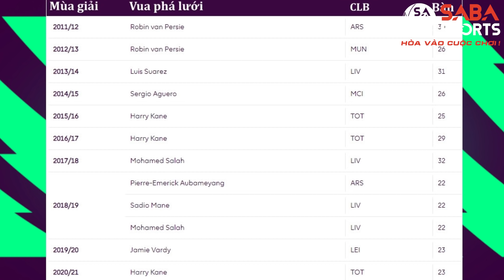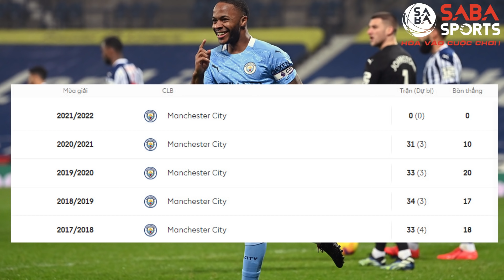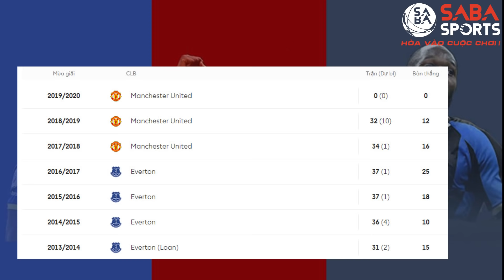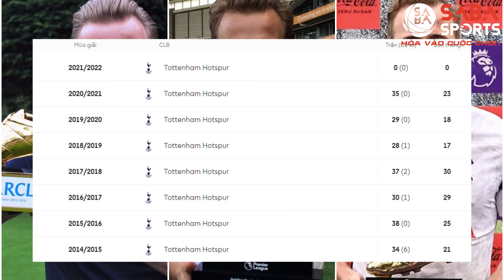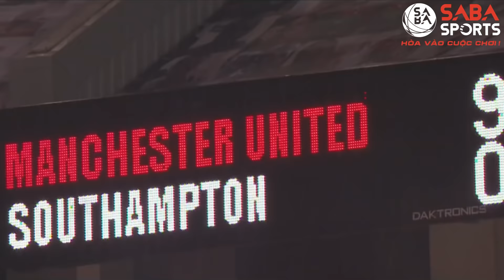Những ứng cử viên nặng ký cho danh hiệu vua phá lưới Ngoại hạng Anh 2021/22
Chiếc giày vàng sẽ thuộc về ai giữa những cái tên quen thuộc như Harry Kane, Mo Salah hay các gương mặt mới như Lukaku, Sancho?

Quý khán giả hãy ấn nút SUBSCRIBE và CHUÔNG THÔNG BÁO để đón xem nhiều sản phẩm hay về tin tức thể thao trong và ngoài nước của kênh SABA Sports Vietnam nhé!

Xem thêm các tin tức thể thao hot nhất tại vn.sabasports.com

Credits:
Song: Spectre
Artist: Alan Walker
Song: Heroes